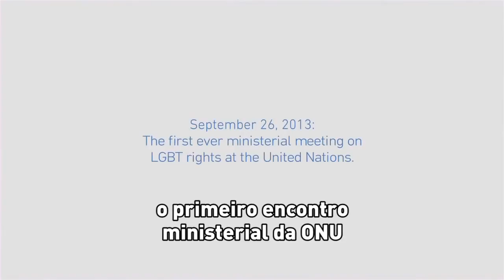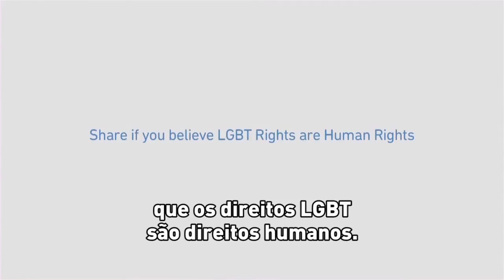Líderes globais se unem -- para fazer a história LGBT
Este encontro foi o primeiro de seu tipo, este vídeo faz você se perguntar o por quê. Ouça os destaques da primeira reunião ministerial das Nações Unidas sobre os direitos LGBT e compartilhe!

Em 26 de setembro de 2013, líderes do grupo de países da ONU trabalhando para acabar com a violência e a discriminação contra lésbicas, gays, bissexuais e transgêneros (LGBT) se reuniram em Nova York para a primeira reunião ministerial na ONU sobre direitos LGBT.

Foram feitas fortes declarações dos vários participantes, entre os quais se encontram a alta comissária da ONU para os Direitos Humanos; do secretário de Estado dos EUA; dos ministros das Relações Exteriores da Argentina, Brasil, Croácia, Holanda e Noruega; do ministro francês da Cooperação para o Desenvolvimento; do representantes da União Europeia, Japão e Nova Zelândia; e dos diretores da Human Rights Watch e Comissão Internacional de Direitos Humanos sobre Gays e Lésbicas.